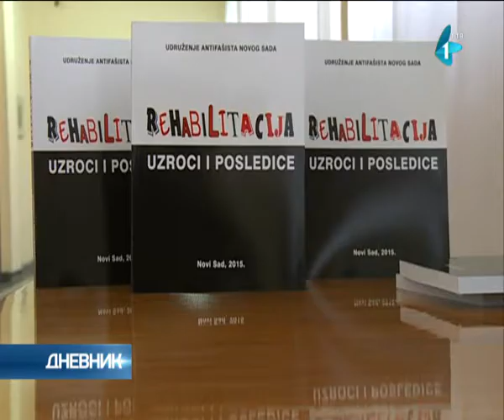Beljanski: Zakon o rehabilitaciji neustavan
Zakon o rehabilitaciji je neustavan i vređa ljudsko dostojanstvo, smatra dekan Advokatske komore Vojvodine Slobodan Beljanski.